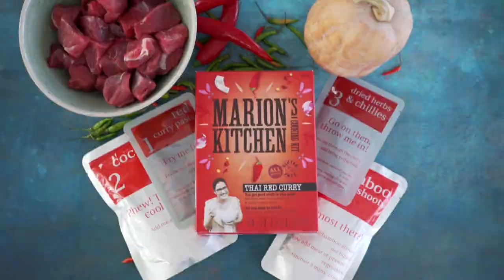Slow-cooker Beef & Butternut Curry - Marion's Kitchen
Binge watch a whole bunch of my Asian food recipe videos

And if you're in the USA, Australia or New Zealand you can buy my premium, all-natural Asian meal kits! You'll find them in the Asian aisle at these stores

ABOUT MARION

Marion Grasby is a food producer, television presenter and cookbook author who's had a life-long love affair with Asian food.

Marion is a little bit Thai (courtesy of her mum) and a little bit Australian (courtesy of her dad).

​Marion lives in Bangkok, Thailand and travels throughout Asia to find the most unique and delicious Asian food recipes, dishes and ingredients.